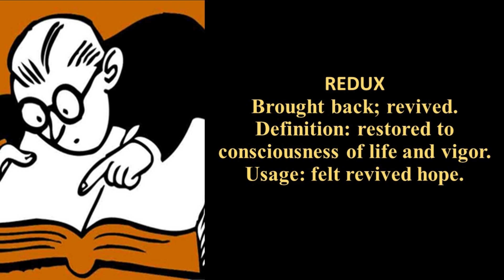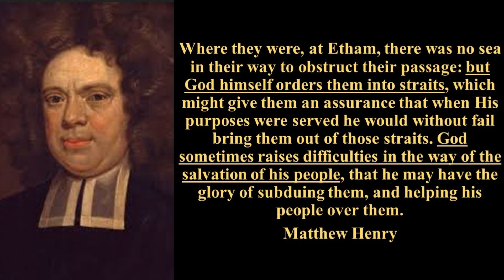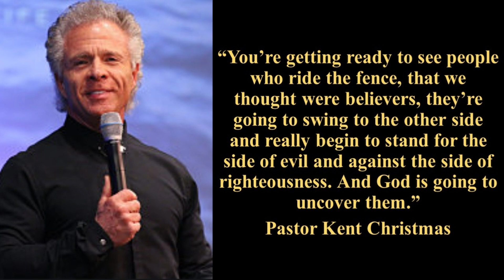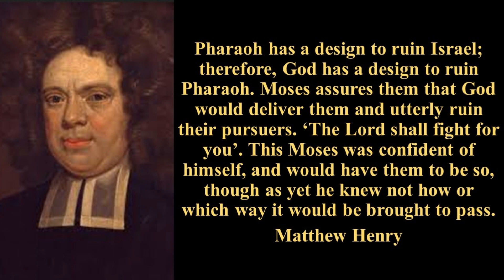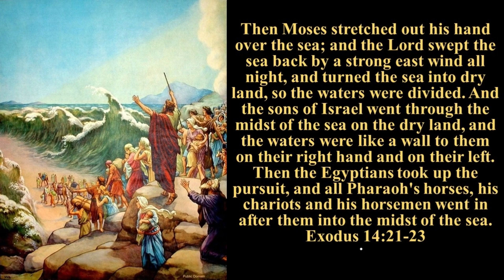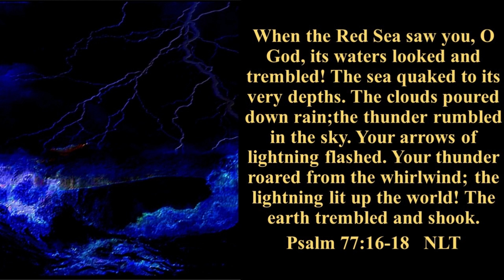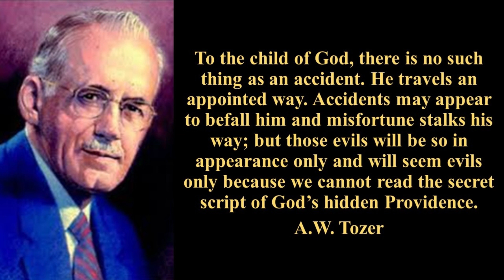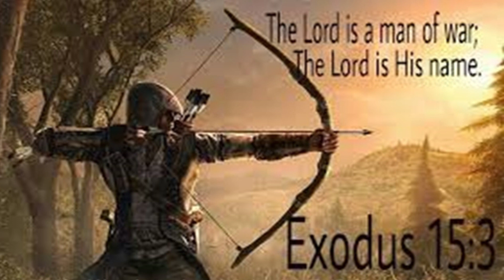Holy Violence: Part 6 - Red Sea Redux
He divided the Red Sea...He made Israel pass through the midst of it but overthrew Pharaoh and his armies in the sea...for His mercy endures forever.
- Psalm 106:9-10

The prophets are declaring that God is lining us up for a spiritual revival (redux) of Israel’s great deliverance at the Red Sea.  If this is true let His people rejoice and let His enemies beware!